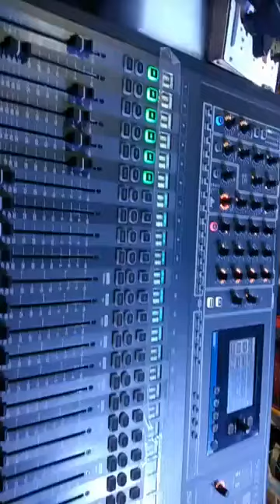Na Ja Kahin Ab Na Ja